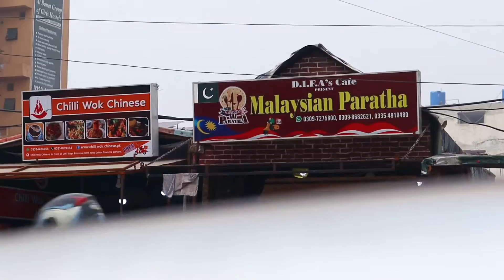Malaysian Food in Lahore 2022 | Malaysian Chicken Paratha | Malaysian Chai | Roti Tissue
In this video, we are exploring the amazing Malaysian paratha, Malaysian chai, and roti tissue in Lahore, so watch the video till end to enjoy it.

Malaysian Paratha Johar town: UMT Road, C-2 Johar Town Lahore